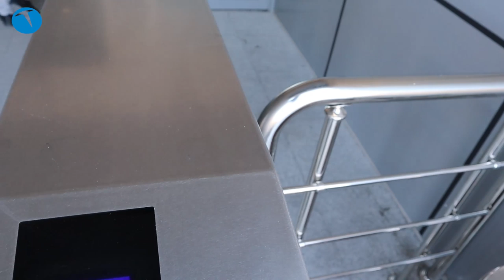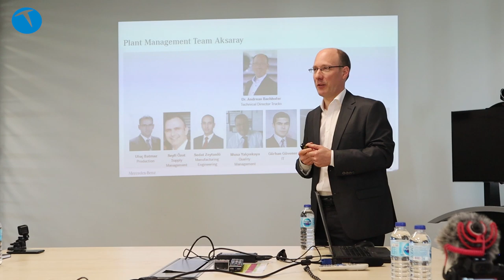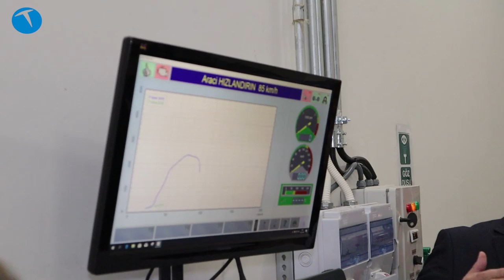Mercedes Benz Türk Aksaray Ar-Ge Merkezini gezdik!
Mercedez Benz kamyonları ile ilgili birçok geliştirme çalışmalarının olduğu ve Aksaray'da bulunan Mercedes Benz Türk Aksaray Ar-Ge merkezini gezdik.

Mercedes kamyon ve hafif ticari araçlarla ilgili birçok çalışmanın, yol testlerinin ve araç testlerinin yapıldığı merkez, 2018 yılında faaliyetlerine başladı.

Merkezde yapılan faaliyetlerle ilgili Mercedes Benz Türk Ar-Ge Direktörü Mustafa Üstertuna bilgiler aktardı.

Aksaray AR-GE Merkezi, 8,4 milyon avroluk yatırımın neticesinde 2018 yılında faaliyete alındı. Aksaray AR-GE Merkezi, Mercedes-Benz Türk’ün ana şirketi Daimler AG’nin global ağı içerisinde tüm dünyaya kamyon yol testi onayı veren ve mühendislik hizmeti sunan “Tek Merkez”.

Aksaray AR-GE Merkezi ayrıca, Daimler AG’nin Almanya, ABD, Brezilya, Çin, Hindistan ve Japonya’da bulunan AR-GE merkezleriyle birlikte sayılı global “Yetkinlik Merkezleri”nden biri. Sanal ve Karma Gerçeklik teknolojileriyle dünyadaki diğer AR-GE merkezlerindeki mühendisler ile eşzamanlı olarak çalışılabilmesiyle hem zamandan hem de maliyetlerden avantaj sağlanıyor.

Mercedes-Benz Türk AR-GE ekibi ve Mekatronik ekibi, Mercedes-Benz Türk’ün AR-GE konusundaki gururlarından bir diğeri olarak bir ilke imza atılmasını sağladı. Mercedes-Benz Türk, kamyonlar için Apple CarPlay sertifikalı ve dokunmatik ekranlı bilgi-eğlence sistemini geliştirdi.

Şirketin Türkiye’de ürettiği kamyon ve otobüsleriyle 2018 yılında ülke ekonomisine sağladığı ihracat geliri 1,2 milyar avroyu aştı. Buna ek olarak; “AR-GE ve Bilişim Teknolojileri” alanlarında yurt dışına sağladığı hizmetler ile Türkiye’nin toplam hizmet ihracatı tutarına yaklaşık 80 milyon dolarlık katkı sağladı. Şirket, 2018 yılında gerçekleştirdiği yaklaşık 80 milyon dolarlık “AR-GE ve Bilişim Teknolojileri” hizmetleri ihracatı ile Türkiye’nin En Büyük 500 Hizmet İhracatçısı’ndan biri seçildi.